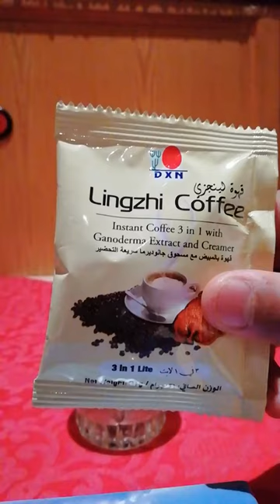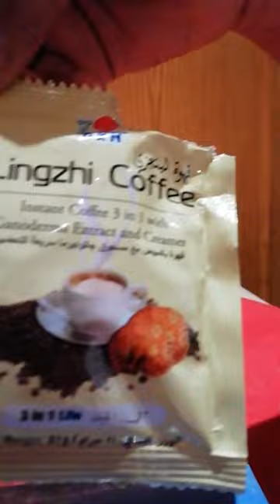benefits of dxn lingzhi coffee 3in 1 lite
Dxn all kind of products natural organic and healthy base products for more